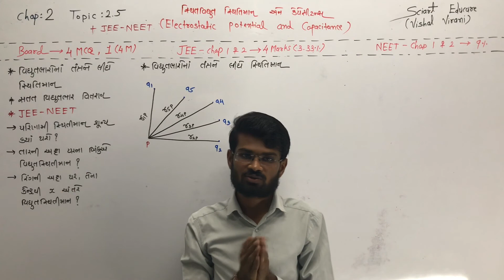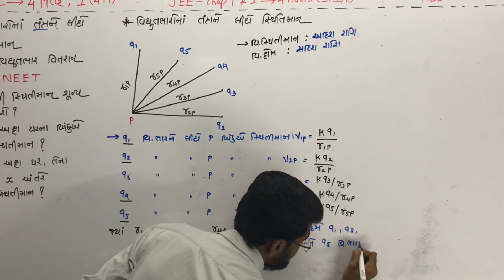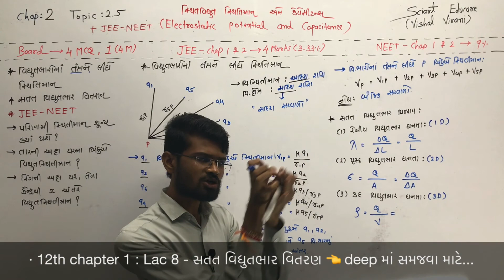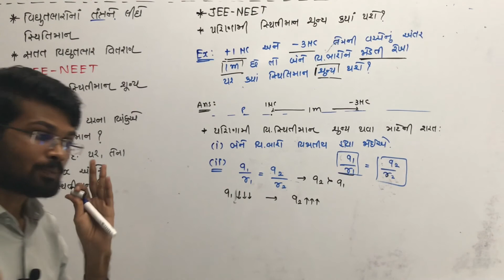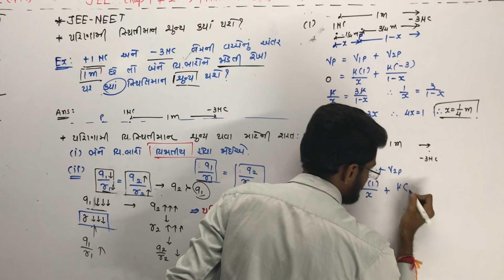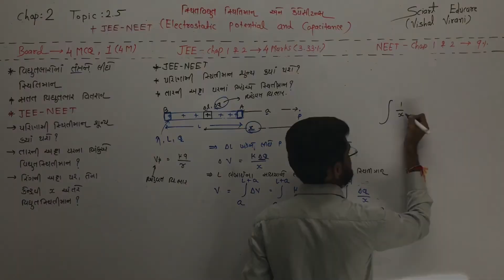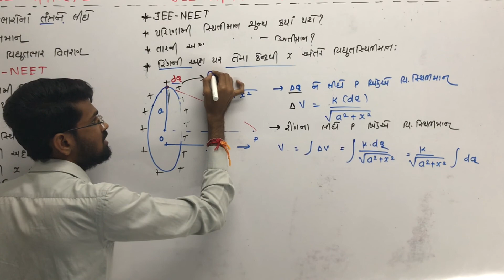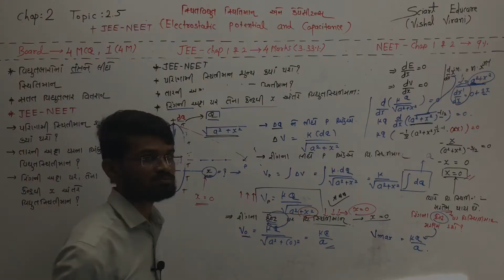રિંગના કેન્દ્રની અક્ષ પરના બિંદુએ સ્થીતીમાંન || JEE-NEEET || 04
@SciartEducare  : Where Learning SCIENCE Is An ART... 🌈

ગુજરાત બોર્ડ (GSEB) માટે NCERT નો લીટી ટું લીટી અને શબ્દસહ સીલેબસ ધોરણ 11 અને 12 સાયન્સનાં વિધ્યાર્થીઓ માટે...🖊 આ ઉપરાંત થીયરી પુર્ણ થાય પછી તરત જ તેના આધારીત NEET અને JEE ને આવરી લેતાં નવાં કોન્સેપ્ટ અને દાખલાઓની તૈયારી...🎓

To Support My Journey I Need Your Support...🙌 Even A Small Contribution Will Make A Big Difference To Keep Us Going And Motivated...🙏

Account Name : VIRANI VISHALKUMAR PRAVINBHAI
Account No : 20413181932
I.F.S.C Code : SBIN0013475
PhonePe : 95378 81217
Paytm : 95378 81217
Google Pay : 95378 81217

--*---*---*---*---*---*---*---*--Join Us--*---*---*---*---*---*---*---*--

--*---*---*---*---*---Lecture Notes & DPP---*---*---*---*---*--

--*---*---*---*---*---*---*-OverView-*---*---*---*---*---*---*--

--*---*---*---*-સ્થિતવિધુત સ્થિતિમાન અને કેપેસિટન્સ-*---*---*---*--